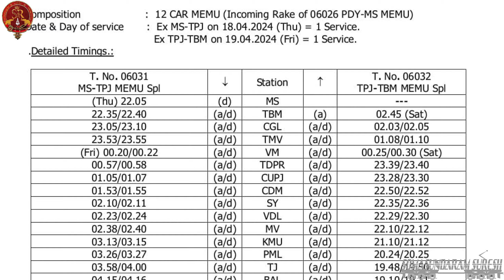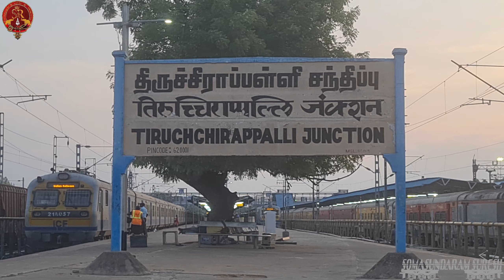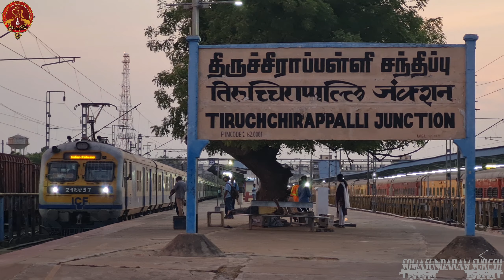FIRST MEMU FROM TIRUCHCHIRAPPALLI | ELECTION UR SPL- CHENNAI | திருச்சிராப்பள்ளி- சென்னை எழும்பூர்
First time in History!

Captured on 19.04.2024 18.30 hrs